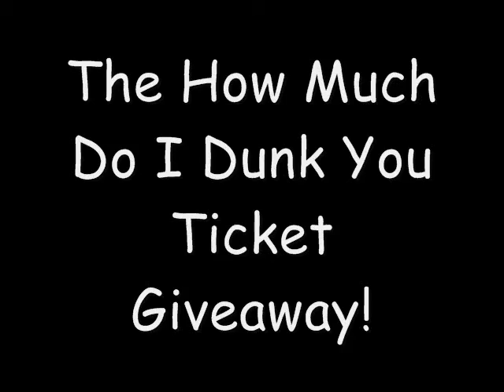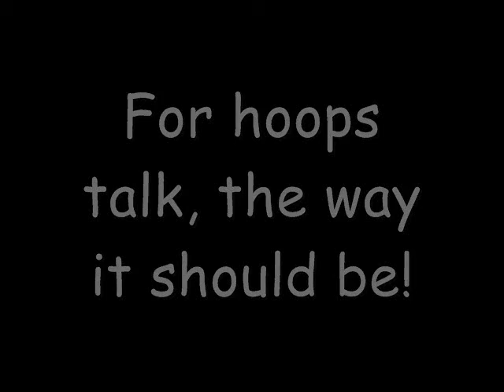The How Much Do I Dunk You Ticket Giveaway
With the help of Flip Camera and the Toronto Raptors, The Breakdown with Dave & Audley is giving YOU a chance to win a pair of lower bowl tickets to see Blake Griffin and the Clippers take on the Raptors at the ACC on February 13th.  Distributed by Tubemogul.